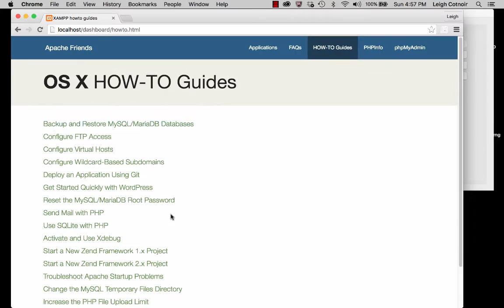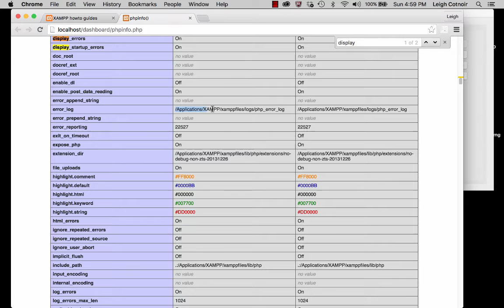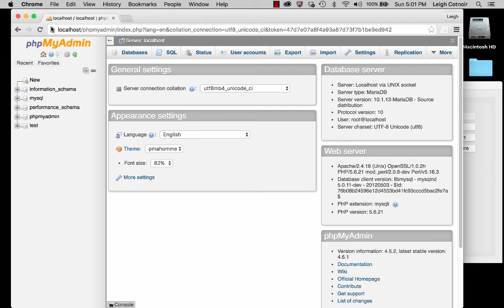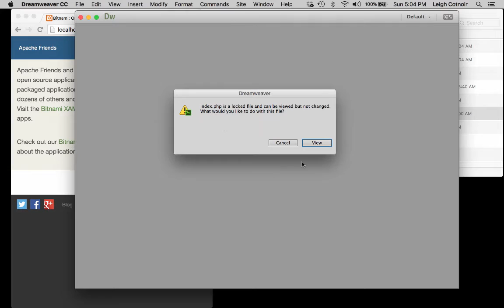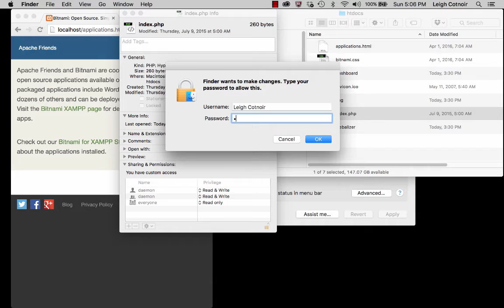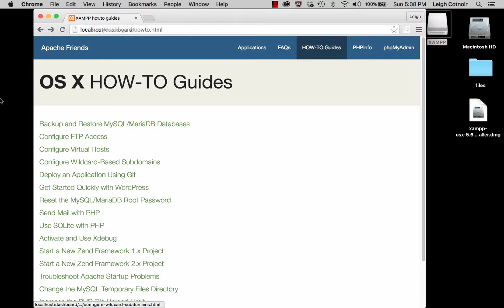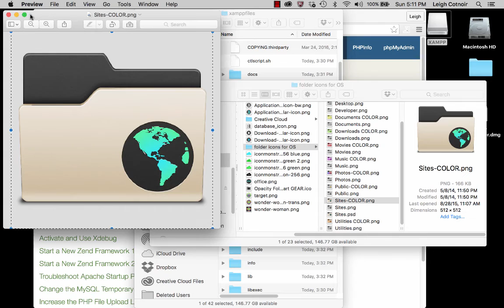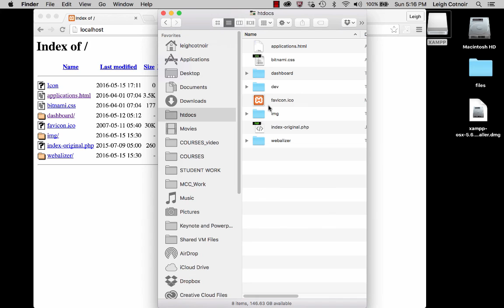Installing XAMPP on Mac Part 2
Part 2 covers the following:

1 **  How the 'localhost' URL maps to the 'htdocs' folder
2 **  Understanding where all of the files are kept and in which pathways
3 ** How the 'index.php' file in htdocs redirects to 'dashboard/'
4 ** How you can get a directory listing by renaming the index file.

Need the rest of this playlist this video is part of? Check the full playlist out here: